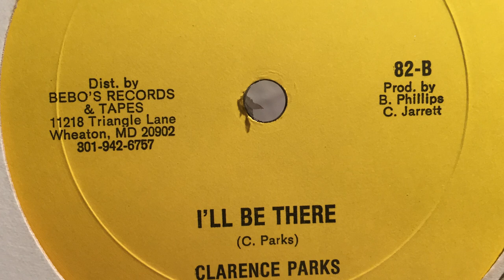Clarence Parks - I'll be there [BEBO'S MUSIC]